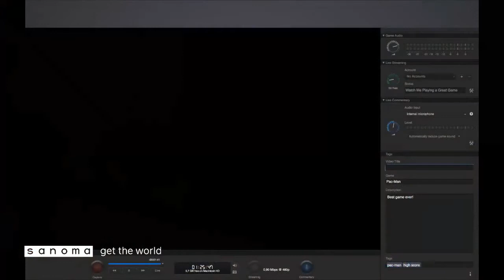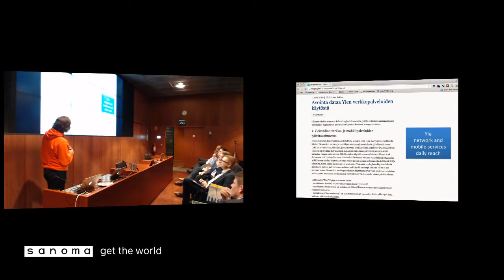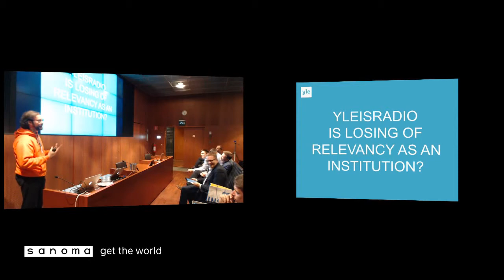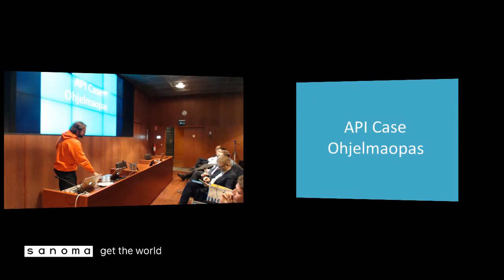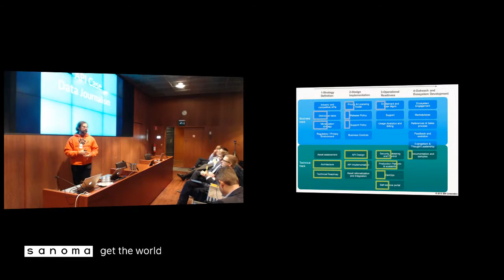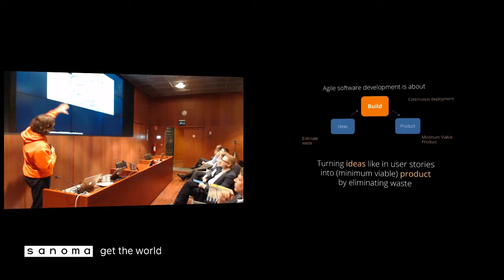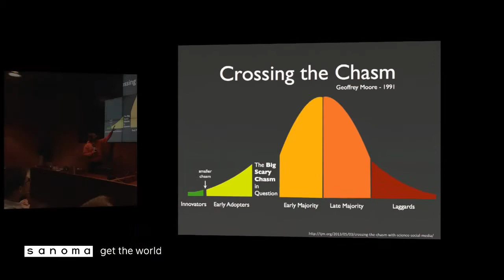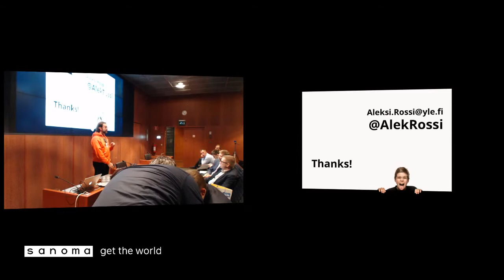Yle Open Data / Aleksi Rossi / SaKE10